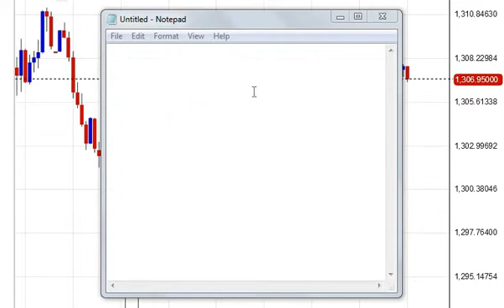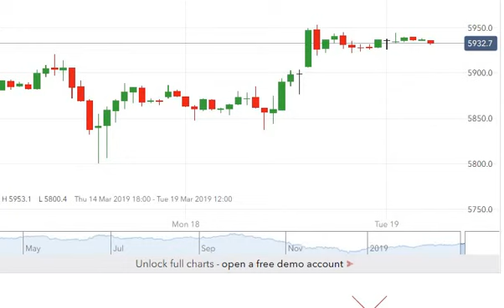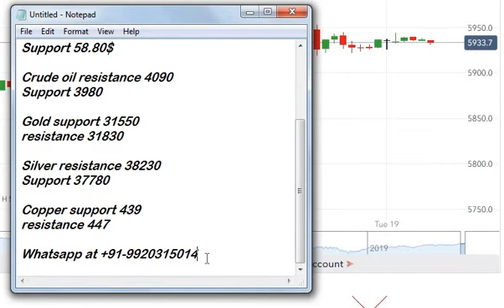Mcx & Comex levels in hindi 19th March 2019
Comex gold analysis. Fomc meeting effect on gold prices. Gold price outlook. Gold price forecast. Gold trend in hindi. Mcx tips. Commodity calls.